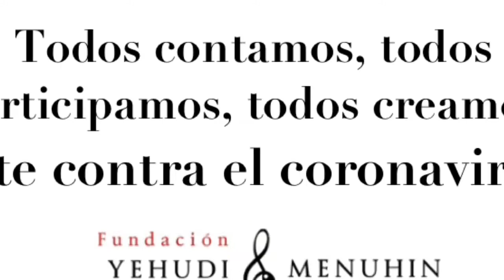Higiene postural. CEEE Reina Sofía. Melilla. Arte contra el Coronavirus. Todas participamos